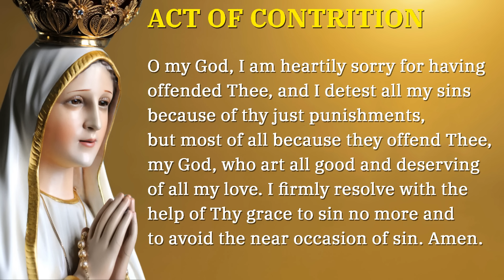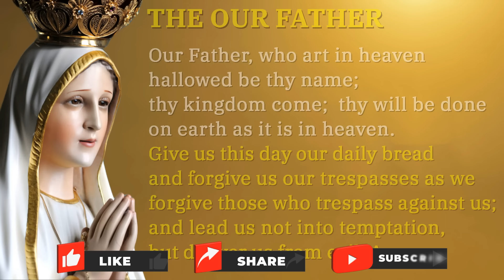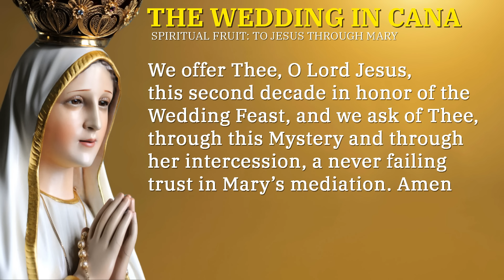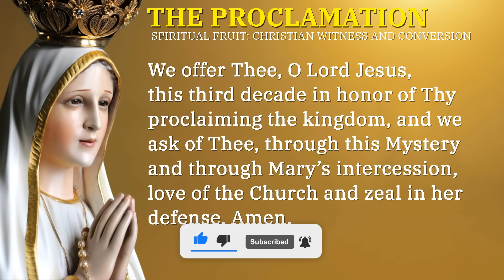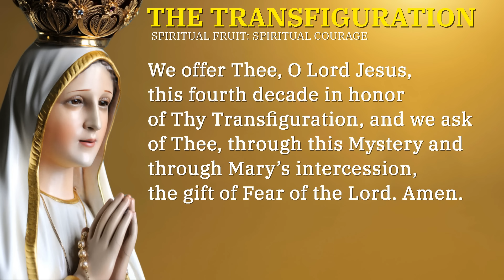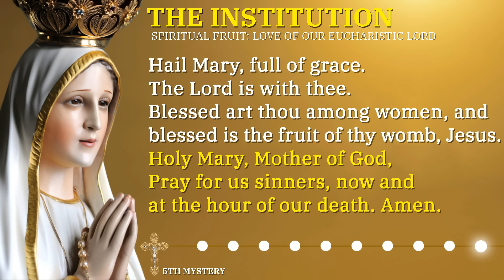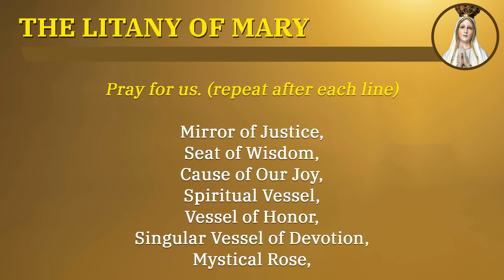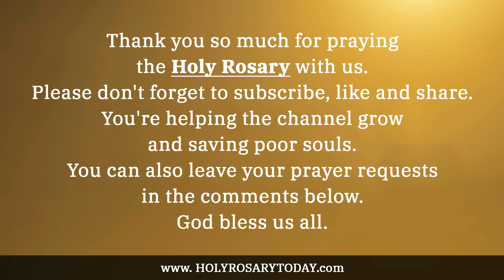THURSDAY HOLY ROSARY 💛 APRIL 25, 2024 💛 LUMINOUS MYSTERIES OF THE ROSARY [VIRTUAL]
Today is Maundy Thursday and we will pray and meditate, on the Luminous Mysteries of the Holy Rosary.

*Chapters*
00:00 - Introduction
00:40 - Sign of the Cross
00:46 - Verse of the Day
02:12 - Luminous Mysteries Community Prayer Petitions
04:20 - Opening Prayers
07:11 - The Baptism of the Lord - 1st Mystery
11:24 - The Wedding in Cana - 2nd Mystery
15:38 - The Proclamation of the Kingdom of God and the call to conversion - 3rd Mystery
19:55 - The Transfiguration - 4th Mystery
24:07 - The Institution of the Eucharist - 5th MysteryMystery
28:24 - Hail Holy Queen & Closing Prayer
29:36 - Litany of the Blessed Virgin Mary
33:39 - St Michael the Archangel Prayer
34:04 - St. Joseph Prayer
35:34 - Outro

*What's next?*

1. Make the Sign of the Cross and say the “Apostles’ Creed”

2. Say the “Our Father”

3. Say three “Hail Marys” for Faith, Hope, and Charity

4. Say the “Glory Be”

5. Announce the First Mystery and then say the “Our Father”

6. Say ten “Hail Marys” while meditating on the Mystery

7. Say the “Glory Be” (Optional: Say the “O My Jesus” prayer requested by Mary at Fatima)

8. Announce the Next Mystery; then say the “Our Father” and repeat these steps (6 through 8) as you continue through the remaining Mysteries.

9. Say the closing prayers: the “Hail Holy Queen” and “Final Prayer”

10. Make the “Sign of the Cross”